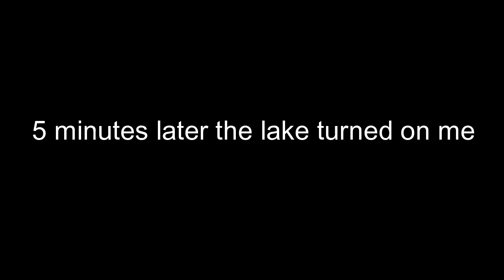Scared Sh!+less at Mosquito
I had a friendly reminder today that mother nature is a bitch and she will turn on you in a second.